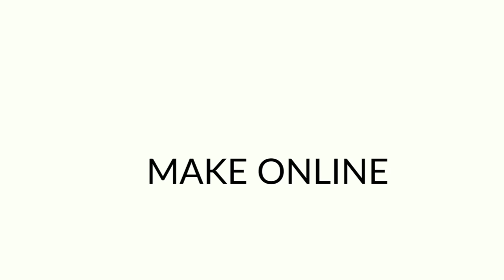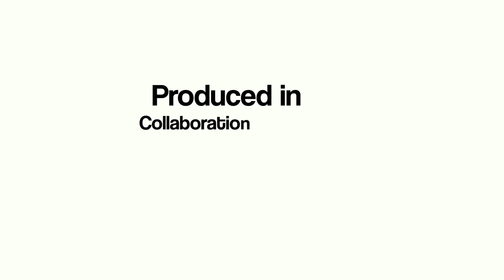Common Mistakes Advertising Agencies Make Online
You can connect with Hank on Linkedin.

Follow his updates on twitter @hankblank

I know a lot about advertising and digital agency websites and their online presence.

When I am conducting an agency review I check out a lot of agency websites.

When I am helping agencies find great talent, I check out their websites and their

When they need to outsource digital development I connect them with my partner in

Buenos Aires.

When I hunt for agencies, I check out their online game because in the New Normal

clients will definitely do a Google search on you.

We all know that agencies admit they are Cobbler’s Children when it comes to

marketing themselves.

I have blogged about that in the past. Most don’t listen. They say I know I know but

rarely change. Change is hard in business and life.

If I worked that way I would be sleeping on a bench.

Today, I find that agency websites have improved. Why Technology made them do it so

most agency sites now are responsive to provide an optimum viewing experience

across a wide range of devices.

Agency websites are now also mobile friendly. They did that to please the God of

Google to make sure their site doesn’t lag in Google’s search rankings.

But agencies still make mistakes.

While agencies converted their sites, most adapted but did not change and think about

how interfacing with them on multiple devices has altered the game. The internal brief

was probably let’s make our site responsive. Few agencies spend as much time on their

sites as they do their clients’ sites.

I have always felt that the way agencies invite prospects to connect is lame. I can’t

believe that the number of agencies responsive websites still say fill out this form to

Do you think I am going to do that when I am doing a

review? I want to connect with you quickly. Where is the New Business person’s email

or cell phone, so I can connect on my phone if I am driving?

I am always happy when agencies post their social media logos on their site. I have

done that for years on my salutation, my blogs, my business card, and my site.

Getting in touch easily is the key in the New Business game. However I see some

agencies that only have a Twitter or Facebook Icon on their website. Where is

LinkedIn? Would I tweet you an RFP? I want to connect with their leadership and that is

easier on LinkedIn.

As the game gets better, most agencies want to move up the food chain and catch

bigger fish but they also make themselves look small.

If I see a BNI or Chamber of Commerce logo on your site does that make me think you

are a big time player? I think not.

Most agencies today should hopefully have a LinkedIn Corporate page. One mistake

that I often see is that they often exaggerate their company size. On their LinkedIn page

they can list the number of employees and they do. Then you check how many

employees they have on LinkedIn and it doesn’t add up.

Now hype is the last thing I look for when I am doing a review.  Clients don’t pay me for

that.

One thing that agencies can count on in the New Normal is the power of transparency

online.

I have seen agency profiles that say their agency has 35 employees. Then I look and

see that 123 people work or have worked there. That would tell me that they are an

agency where I shouldn’t go. It is a sign of a revolving door.

In the end we all know you can’t be perfect with your Internet presence but then again if

you’re an agency telling your clients you will make everything perfect, you can’t

compromise.